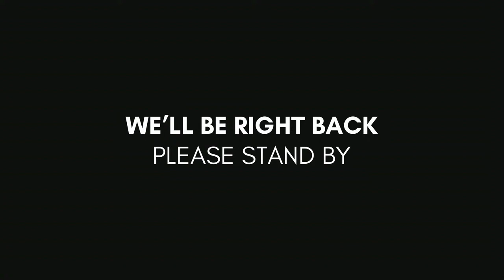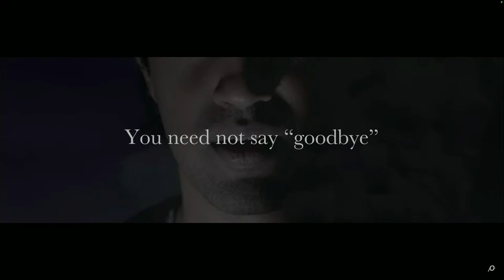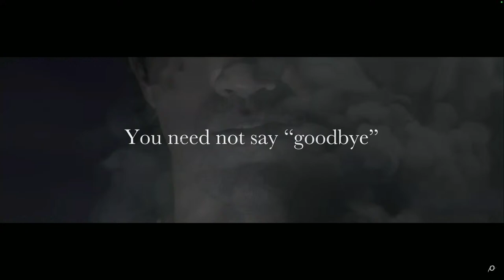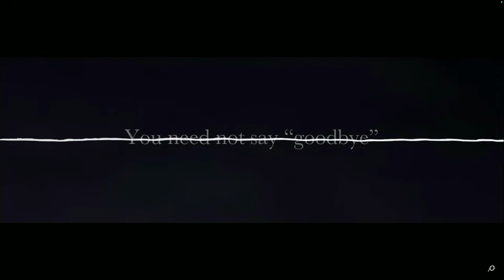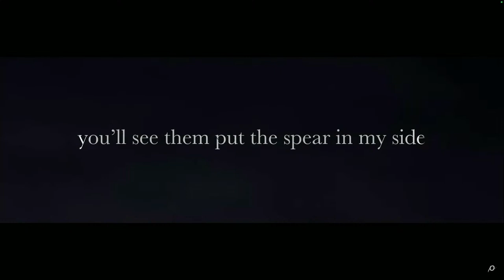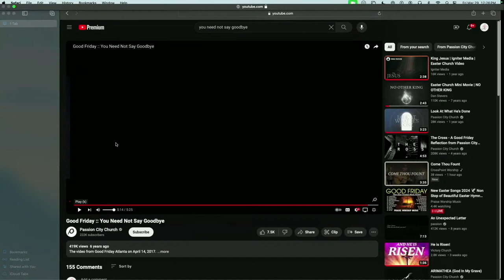Good Friday at Servant Church